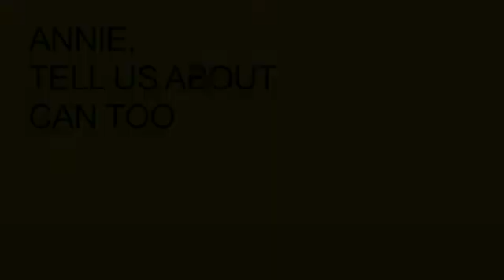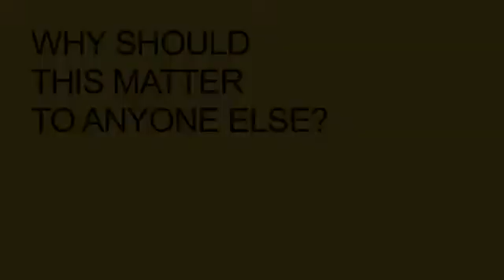Hi, I'm Annie Crawford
Founder and Director of Can Too, Annie Crawford answers a few questions...
What is Can Too?
Why do people join?
What has Can Too achieved? (now trained over 8,500 people, and over $12 million!!)What inspires you?
Why should Can Too matter to us?
With thanks to Sydney University!